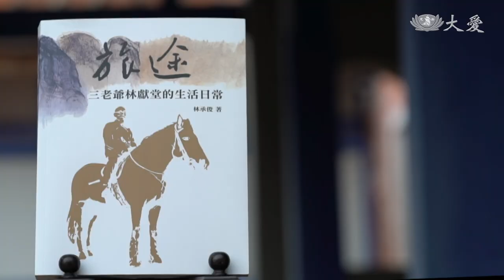【青春愛讀書】預告 - 20210627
首播：06/27(日) 18:00